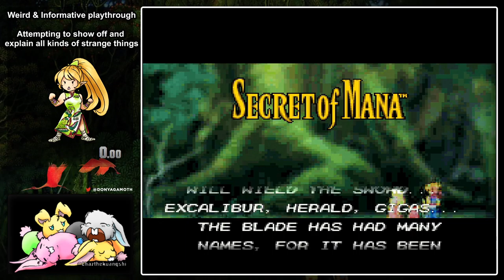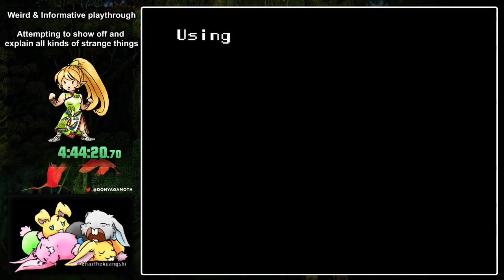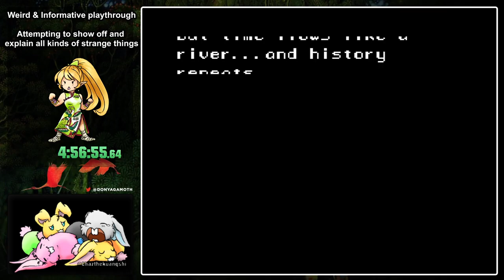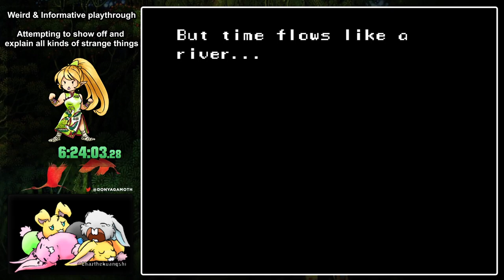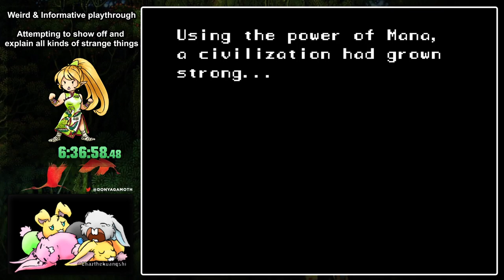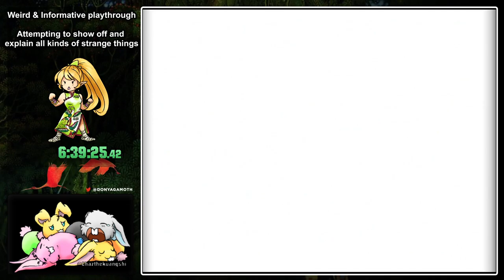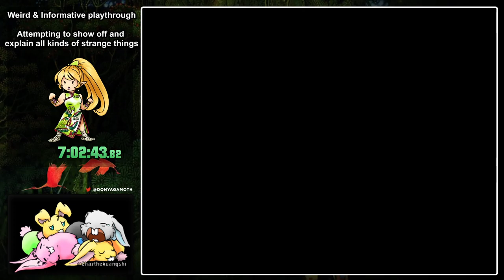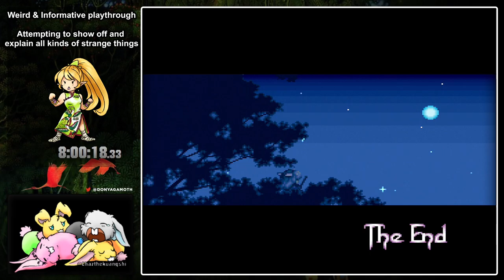Secret of Mana - a weird & informative playthrough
A short-ish informative playthrough that attempts to show off a lot of the quirks and weirdnes in Secret of Mana for the SNES

The version for this run was the official release of the SNES Mini-model, which uses an emulator that tones down the flashing effects of the original. The rom itself is the same as any original cartridge, it&#39;s just the emulator reducing the flashing, which I greatly appreciate